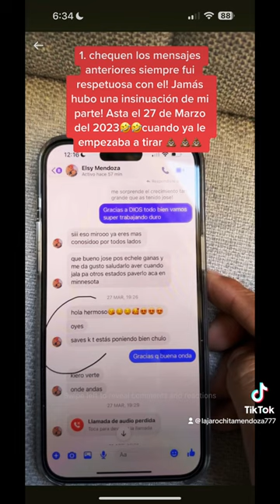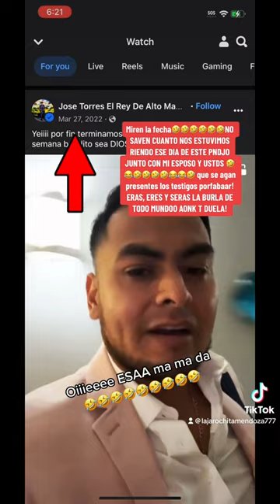SI ME GUSTABA JOSE TORRES EL REY DEL MITOTE? 🫢🫣😱😱😱